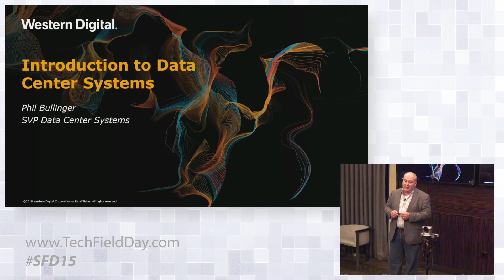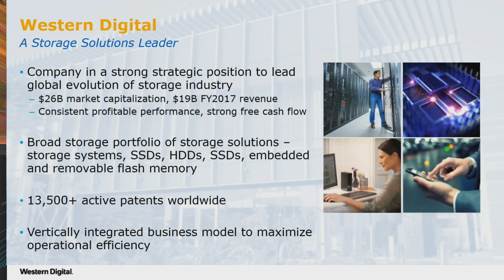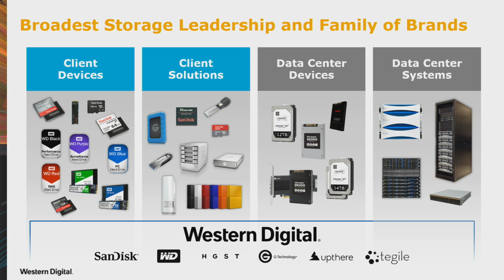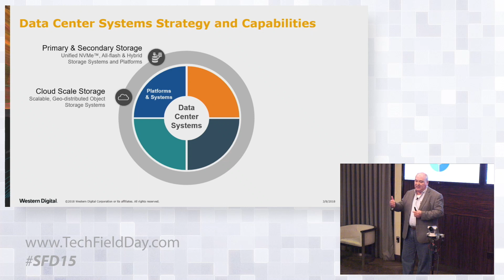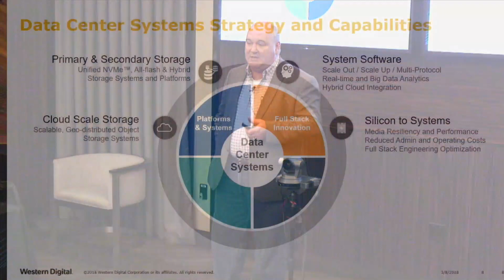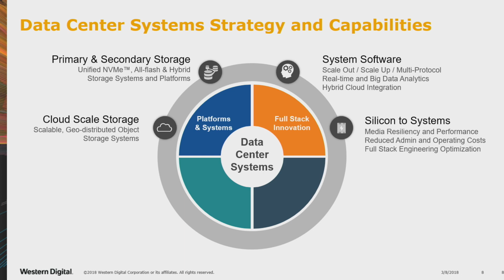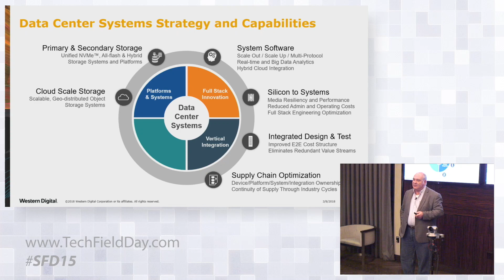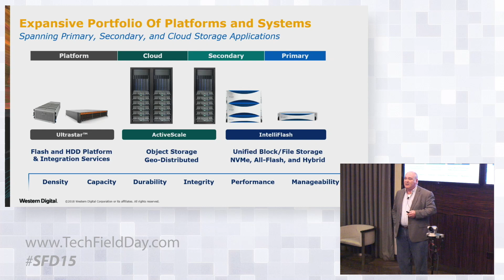Western Digital Introduction to Data Center Systems with Phil Bullinger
Phil Bullinger, SVP DCS Business Unit, introduces Western Digital's Data Center Systems portfolio to the delegates. This ranges from consumer facing SanDisk and WD brands, through enterprise offerings like HGST and Tegile. This lineup enables Western Digital to have a hand in the entire hardware pipeline from the transistor to the end-user experience.

Recorded at Storage Field Day in Silicon Valley on March 8, 2018.